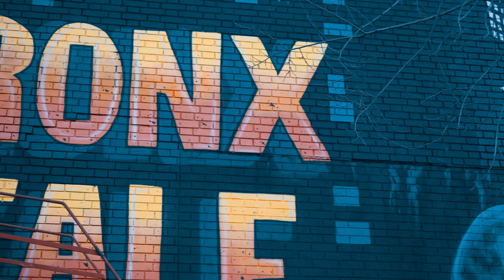G LOZ - Whoopty Freestyle (Official Music Video)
Directors: Fetch x Mariah Eskoh
Shot by TrvpFilmz